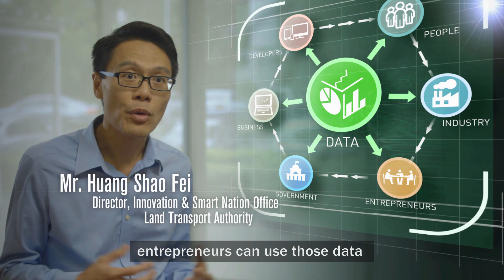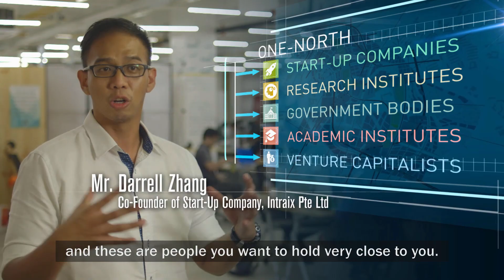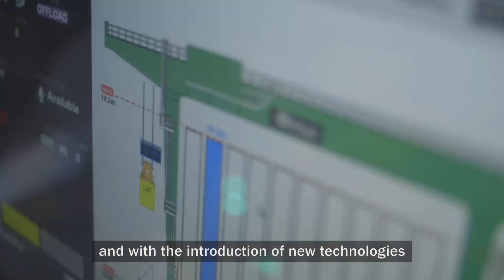Building a Future-Ready Singapore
Have an idea on how technology can be used to solve daily problems?
See why Singapore is the place to bring it to life.